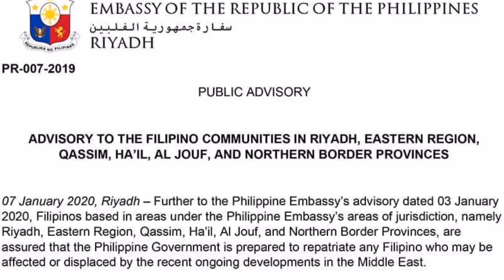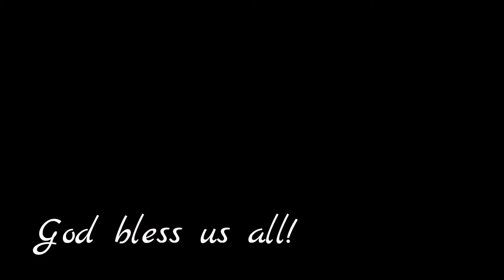SITUATIONS IN SAUDI ARABIA AMIDST IRAN & USA RIVALRY || Uwian na ba?😥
Video taken: January 9th 2020

My Opinions and Observations

Let's help hand and hand to pray for world peace and may God bless us all!

Thank you very much for your support mga Kapatid💋